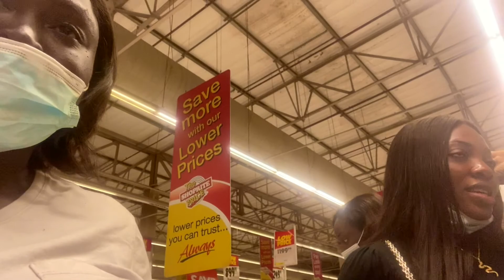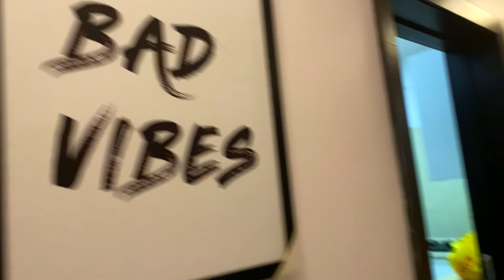Lagos Life: Spend the weekend with us | Weekend Gateway at Lakowe Lake Estate | Birthday Party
Spend the weekend with us as we celebrate our brother's birthday at lakowe lake estate

RELEVANT INFO:
Apartment: Shortlet Homes by M & E Essentials